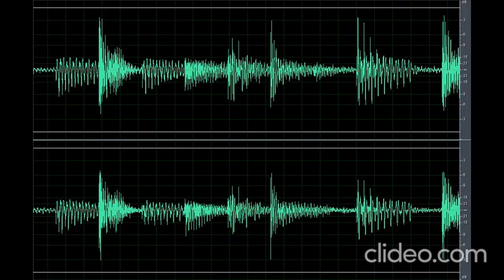Sound Scary Unknown Scream (Nakakatakot)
Download the scary sound unknown scream (nakakatakot) clip here for free OR CLICK here if the shortened link is no longer working